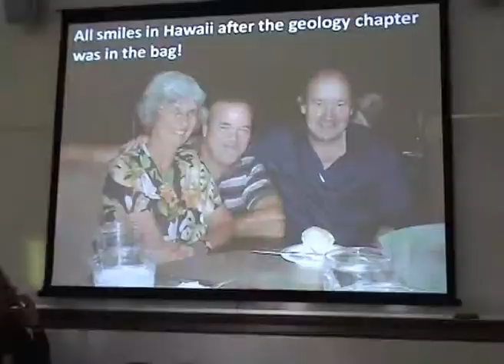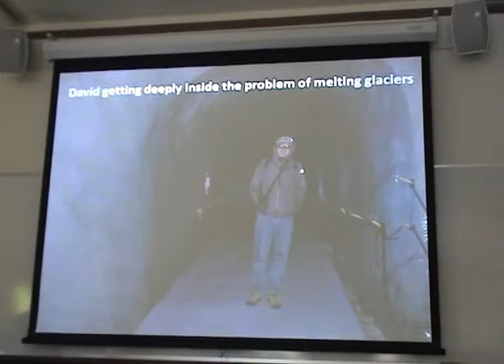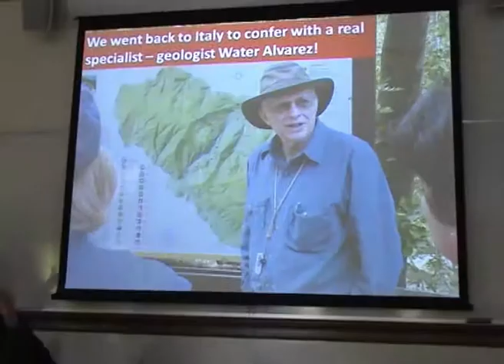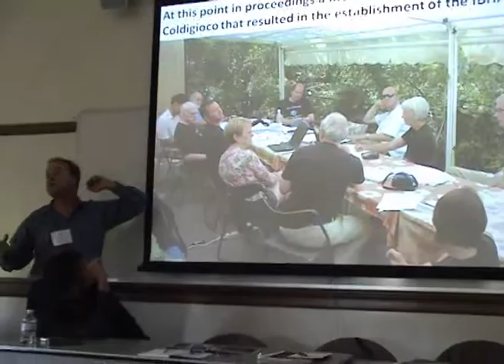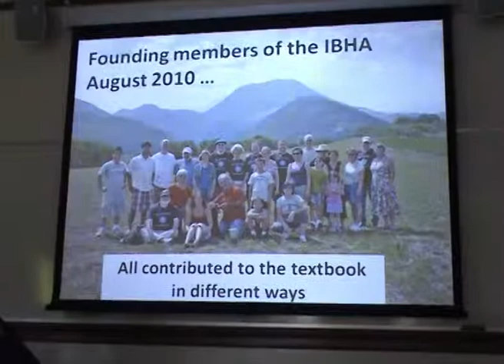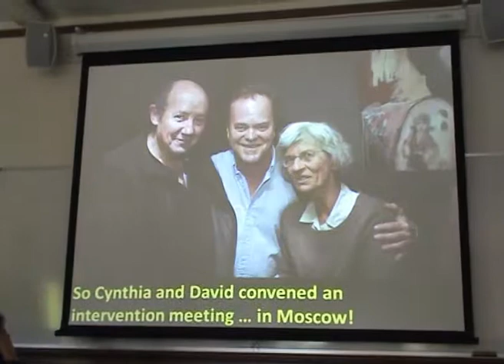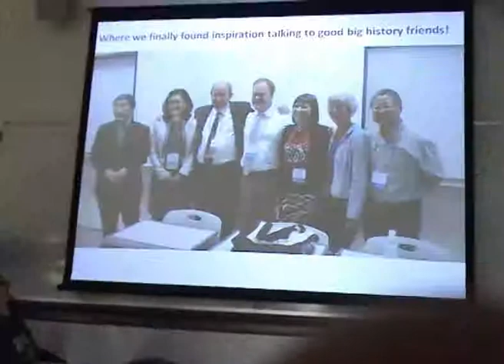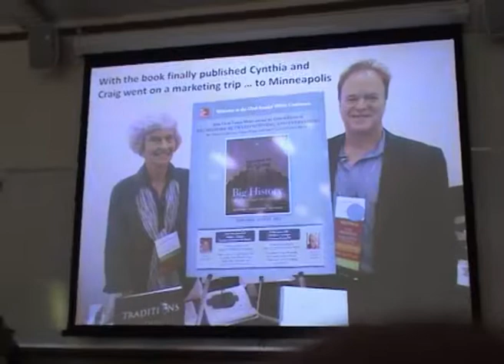Craig Benjamin, Big History: Between Nothing and Everything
Craig Benjamin of Grand Valley State University discusses the first textbook on Big History, written by himself, David Christian, and Cynthia Brown at the 2014 International Big History Association conference at Dominican University of California.